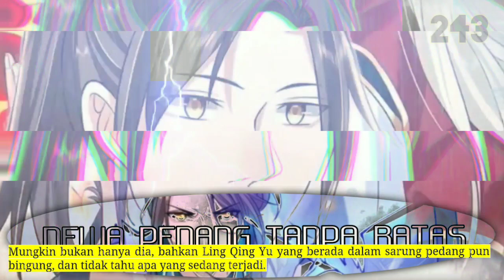Dewa Pedang Tanpa Batas season 243